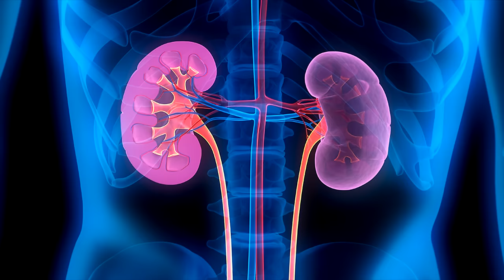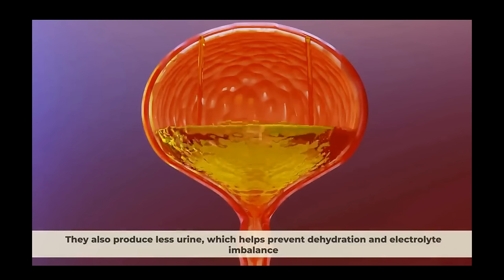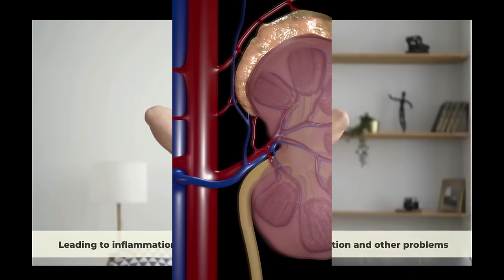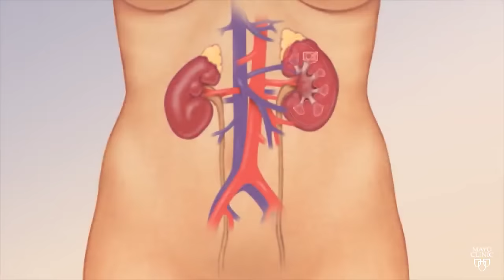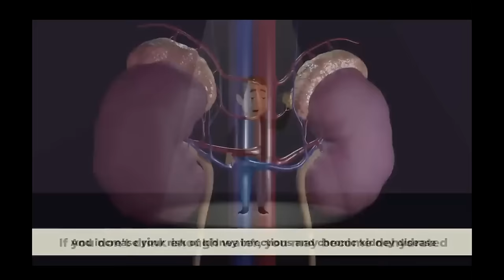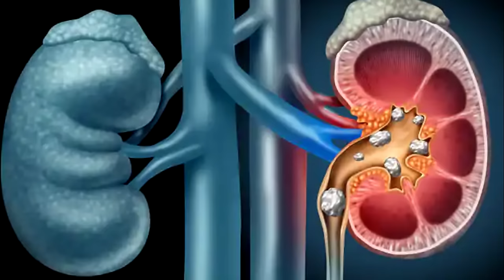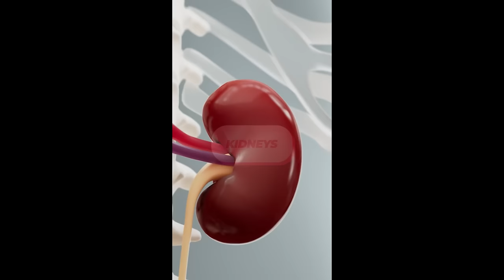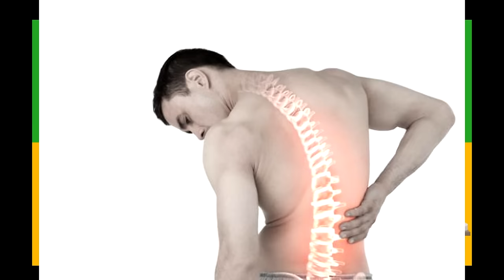Ibintu 8 bikwicira impyiko ukaba ubikora burimunsi utabizi,vuba barakubaga cg upfe nutabireka